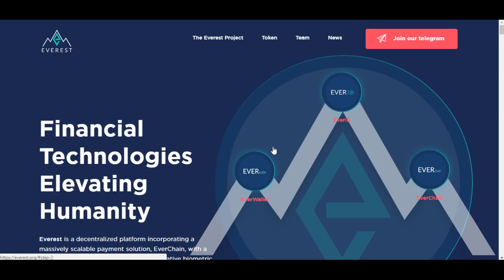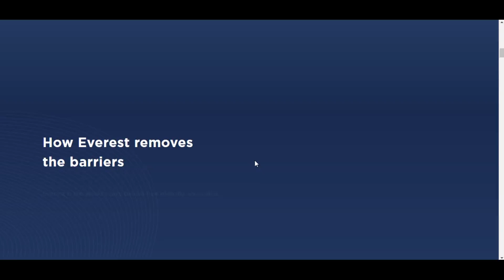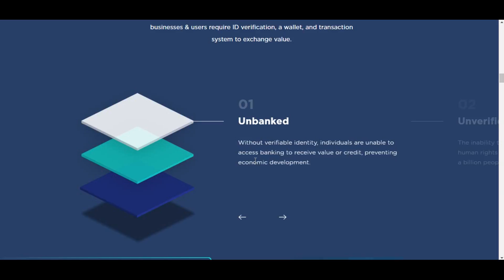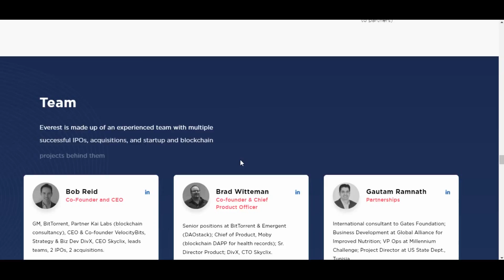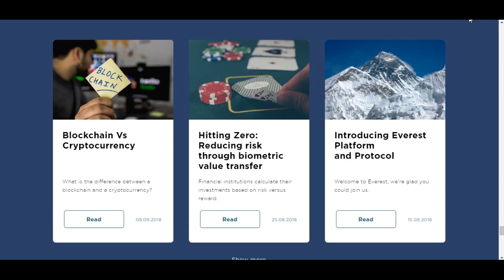EVEREST - новый ресурс EverChain для платежных систем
EVEREST заботится о своих клиентах и предлагает им весь спектр услуг, объединенных в один комплекс.